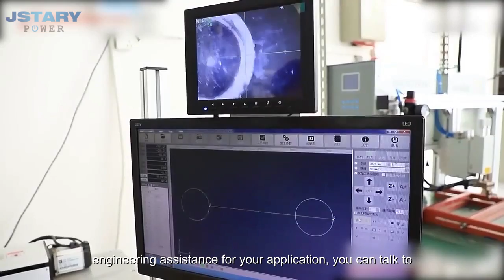JstaryPower, lithium battery manufacturer lifepo4 for ess solar battery and EV golf cart battery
We is lithium batteries manufacturer in China. We mainly manufacture the lithium solar energy storage battery and golf cart battery, electric bus battery, tour cart battery, folklift battery. Application of solar battery is household solar energy storage. EV batteries mainly are for golf cart, forklift, electric bus, tour cart.

Our company is a high-tech enterprise in the renewable energy industry with leading domestic technology. The company follows the development concept of "independent innovation, service-oriented", has advanced core technology, a strong R&D team, and complete products and services. It is a renewable energy industry that integrates production, research and development, sales, construction, and operation and maintenance. Solution provider. The main application areas of the product:
1. Household energy storage system products and solutions
2. Photovoltaic energy storage system products and solutions
3. Lithium batteries replace lead-acid products and solutions
4. AGV, engineering machinery products and solutions
5. High-voltage energy storage system products and solutions
Relying on deep industry experience, strong financial strength, strong research and development capabilities, and product operation and maintenance service system, the company continues to create value for customers in the fields of energy storage and power systems. At present, the business has spread to more than 30 countries and regions around the world.